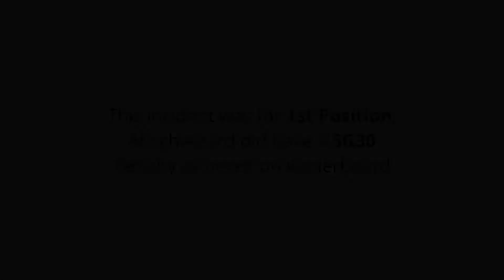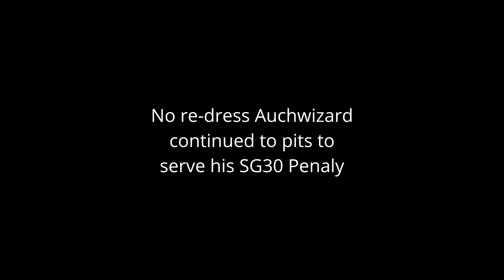Andrelli Aschwizard Inccident Suzuka